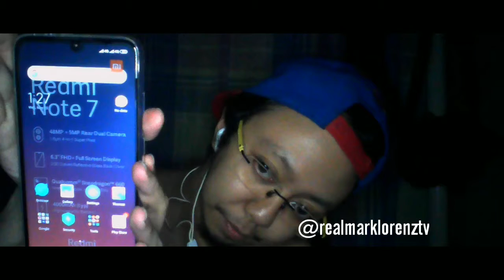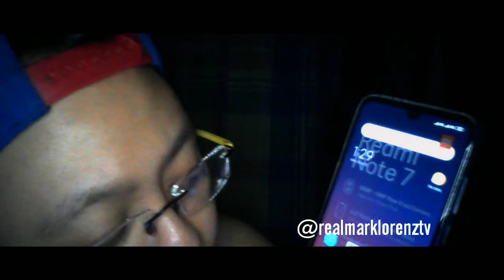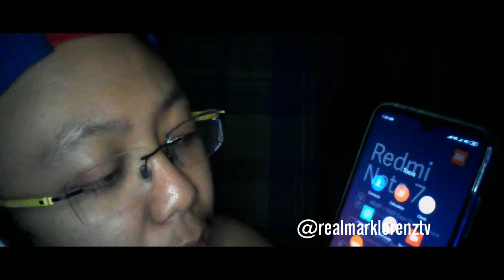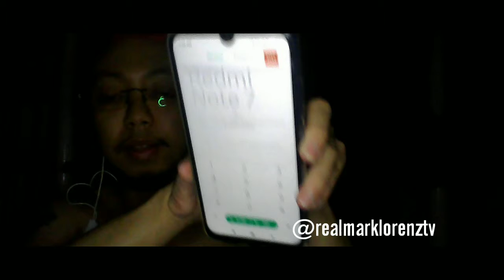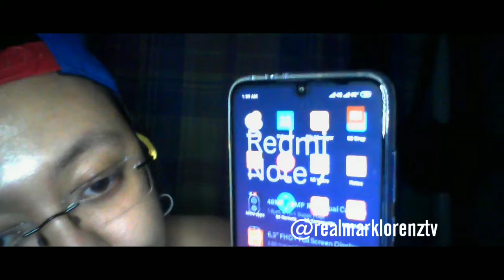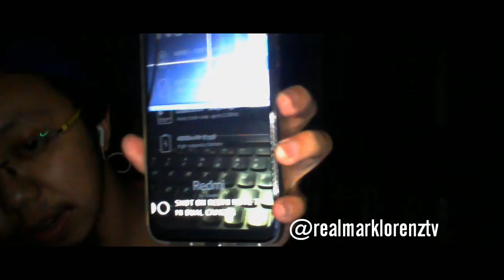UNBOXING: XIAOMI REDMI NOTE7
pre-birthday gift from my family